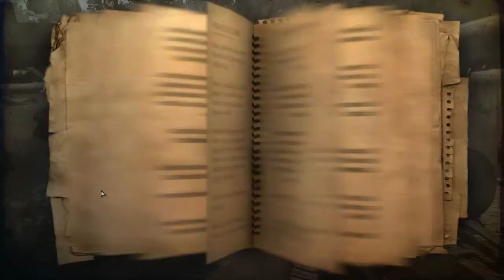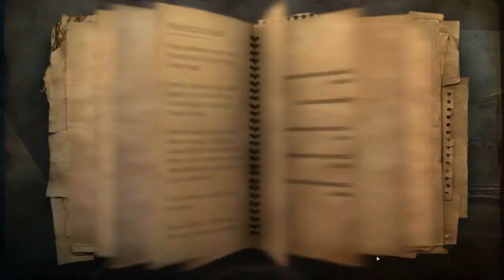Let's Play: Far Cry 2 part 58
Protip: Guns rust after a few minutes of use